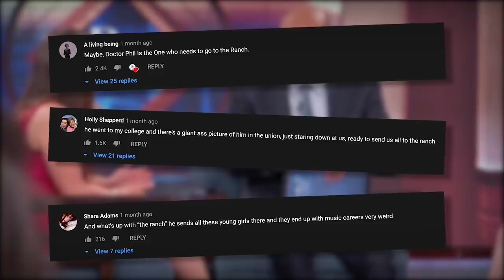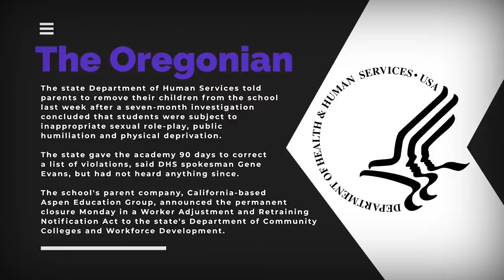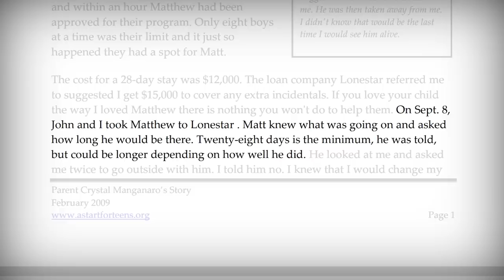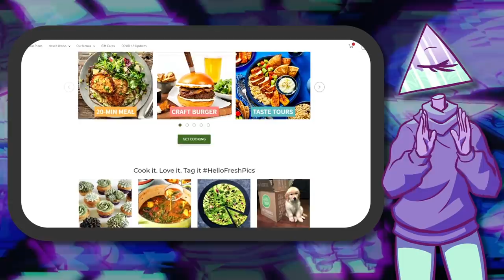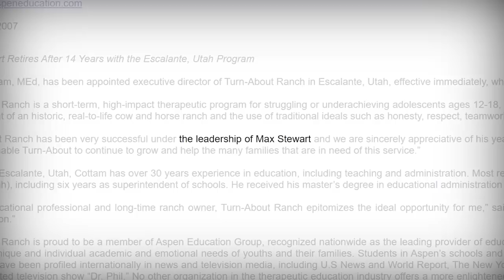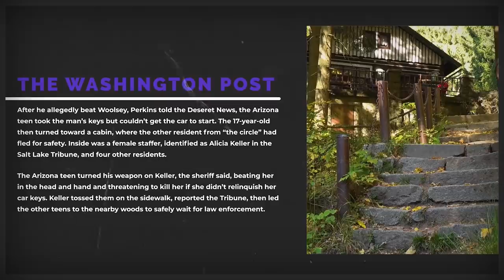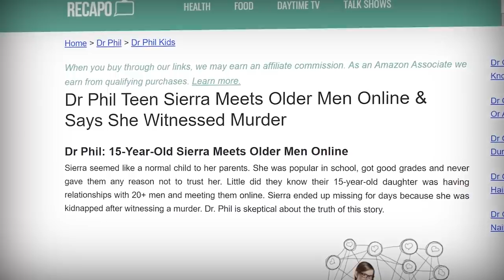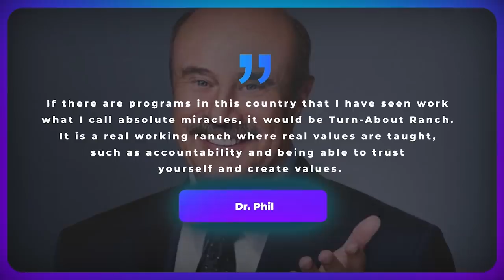Dr. Phil's Involvement with Turnabout Ranch is Uncomfortable | Corporate Casket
Writers/Researchers/Helpers:
Ali Zagame